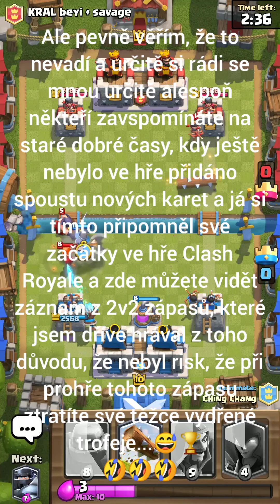Clash Royale #3 - Trochu vzpomínek z historie (2018)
➡️ Dneska si dáme takovou menší vzpomínku z historie Clash Royale, kdy jsem byl s mým prvním účtem ještě v 11. aréně, též známé jako "Electro Valley" 😄

➡️ Budu hrát a komentovat 2v2 s různými lidmi, avšak je neuslyšíte, ale pouze uvidíte, protože se ve videu nacházela hudba, kde bych porušil autorská práva, a proto jsem kompletně zvukovou stopu vymazal 😅👍

➡️ Doufám, že se vám bude video líbit, a pokud ano, tak určitě nezapomeňte dát like a odběr, kdo ještě nemáte stále zakliknutý na mém kanále a určitě taky nezapomeňte na zvoneček, aby vám neunikla žádná další nově vydaná videa z mého kanálu! 😁😉👍